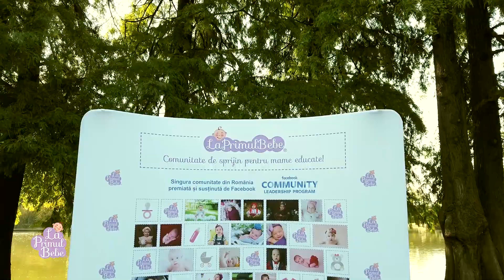Sunt aici, joacă-te cu mine!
Proiect LaPrimulBebe